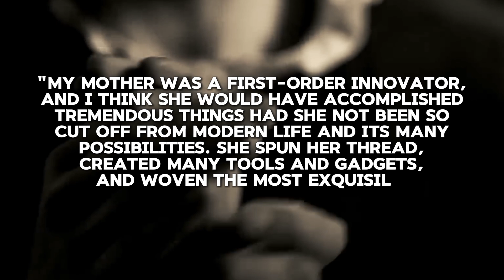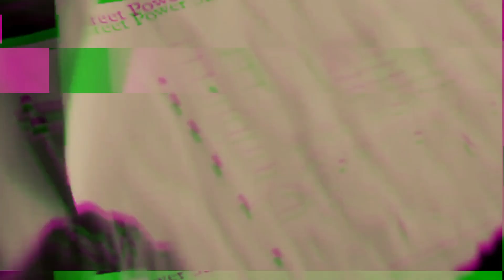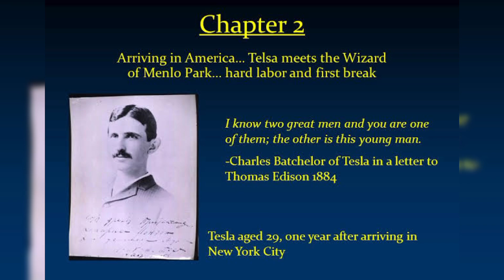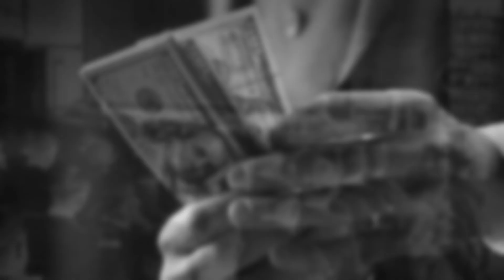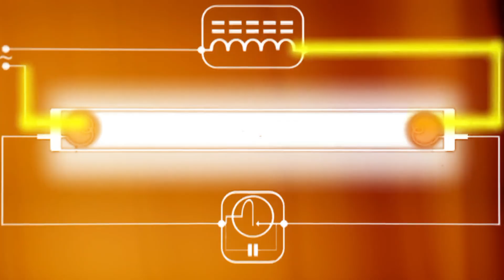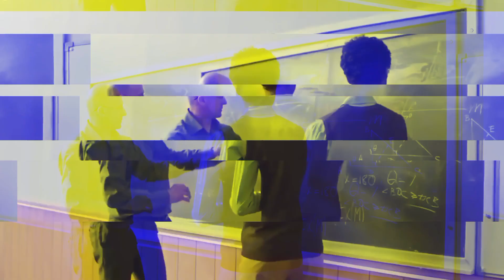Nikola Tesla - The Genius Behind Modern Technology and His Untold Secrets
Discover the incredible life and inventions of Nikola Tesla, the brilliant inventor and visionary behind alternating current (AC) electricity, radio, and wireless power.

Giveaway of the 5 Amazon coupons runs until July 8th, 2024. There was a misunderstanding.

1️⃣ Next Step: Watch this nice video about The Crazy Story of The Inventors of The Electricity!

My Products

Apple Macbook Air
Sennheiser Headset
Wireless Microphone
Apple Magic Mouse
Office Chair
Office Table
Anti-virus software
Security Key
Adobe Creative Cloud All Apps

00:00 Intro and Giveaway
01:07 Early Life
03:42 Thomas Edison vs Nikola Tesla (The world war of the currents)
07:33 Hydroelectric Power Plant!
08:10 It's a tragic chapter of Radio!
09:23 Death Ray!
11:14 Outro